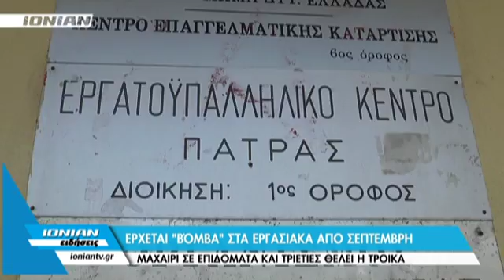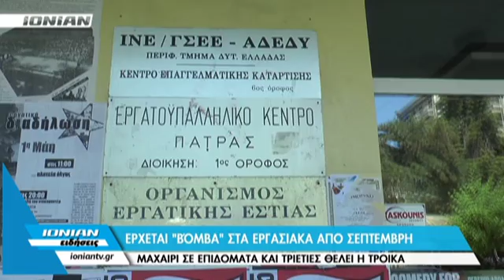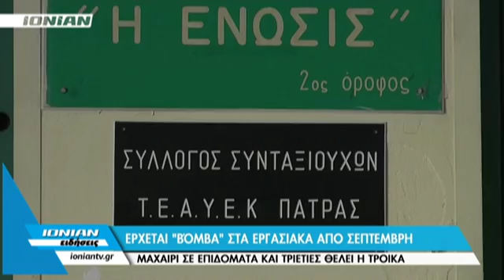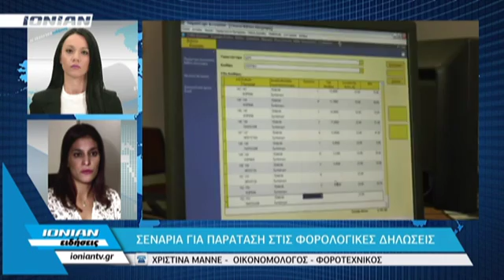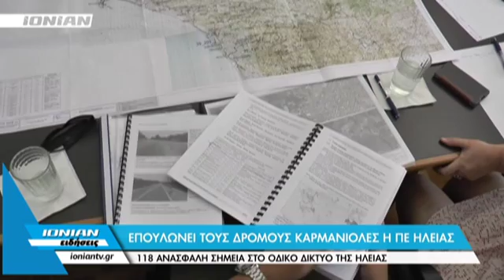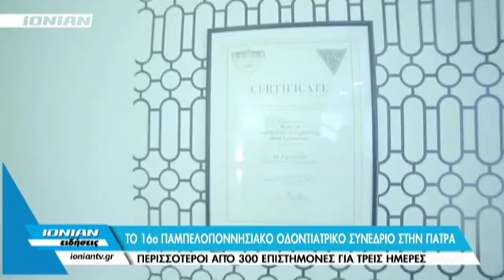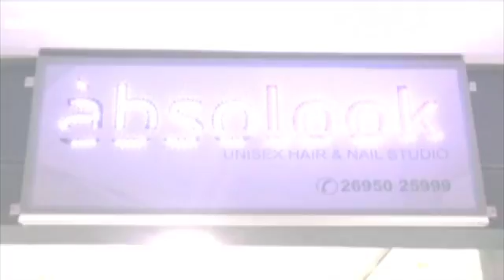Δελτίο Ειδήσεων | 22.06.2016